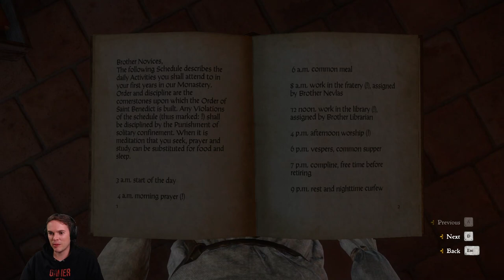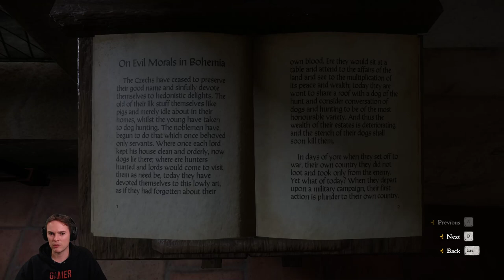Let's Play Kingdom Come: Deliverance #221 - The Monastery Quest!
Let's play and walkthrough series of Kingdom Come: Deliverance, an amazing open world and partly realistic medieval RPG.